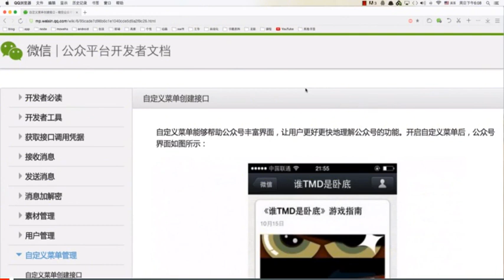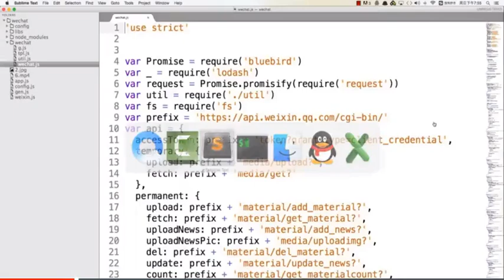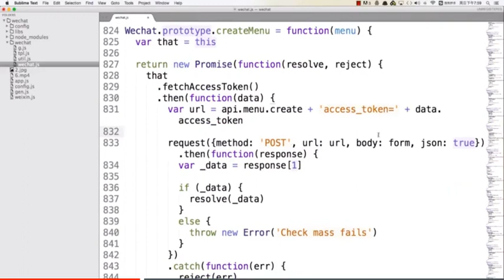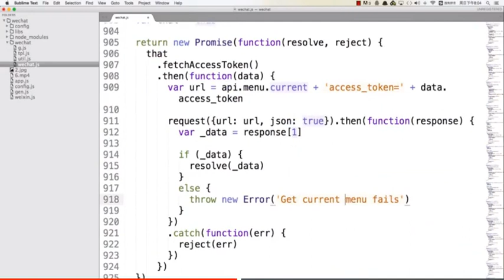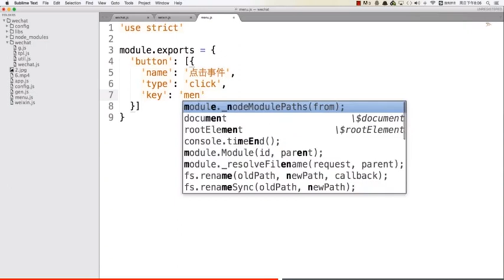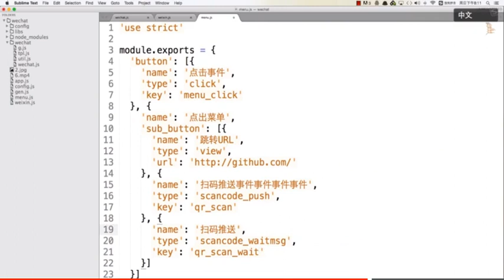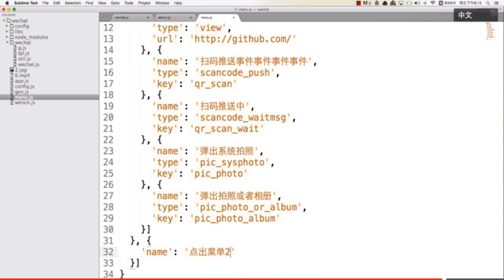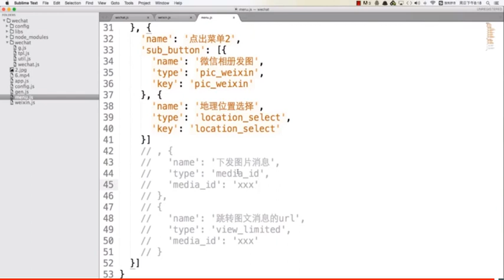5-3 第五天 微信菜单-增加菜单配制项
❣️ ĐĂNG KÍ CHO MÌNH LÀ CÁCH ỦNG HỘ CHANNEL CHO MÌNH VỚI Ạ !